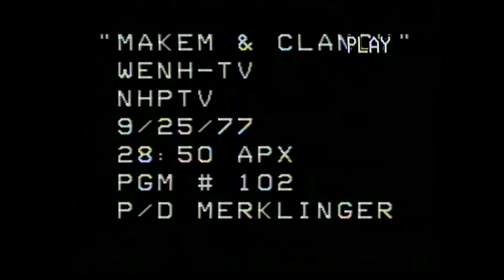Makem and Clancy 1977 #102 Guest: Gordon Bok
Makem and Clancy show #102 produced for NHPTV, 9/25/1977.

Guest: Gordon Bok
Musicians: Jerry Holland (fiddle), Allister MacGillivray (guitar)

0:16 Intro: Munster Cloak
1:13 O'Donnell Abú
4:12 Gordon Bok: Marina/Bimbo De Colonello
7:14 The Castle of Dromore
11:08 Mary Mack
13:51 Gordon Bok: Clear Away in The Morning
16:42 Gordon Bok: Wreck of the Schooner Ellen Munn
20:08 Farewell to Carlingford with Gordon Bok
23:32 The Hills of Isle Au Haut with Gordon Bok